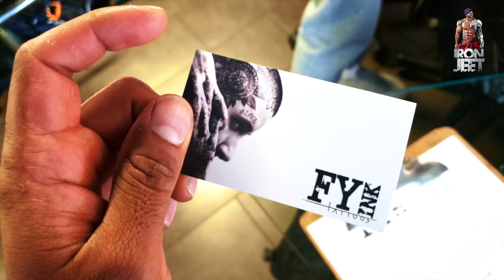MEET MY USTAAD | MY NEW TATTOO | NACHDI JAWANI YOUTH FESTIVAL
IG,FB,SC- IRONJEET

*ALL MY VLOGS ARE ABOUT FITNESS AND BHANGRA

*TWO TIME NATIONAL QUALIFIRE  FOR MEN PHYSIQUE